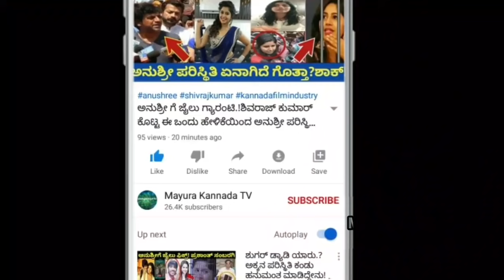ಬಿಗ್ಬಾಸ್ ಮನೆಯಿಂದ ಹೊರಹೋಗು ಎಂದು ವೈಲ್ಡ್ ಕಾರ್ಡ್ ಎಂಟ್ರಿ ಚಂದ್ರಚೂಡ್ ಗೆ ಆದೇಶ!ಹೀಗೆ ಆದೇಶ ನೀಡಲು ಕಾರಣವೇನು ಗೊತ್ತಾ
ಬಿಗ್ಬಾಸ್ ಮನೆಯಿಂದ ಹೊರಹೋಗು ಎಂದು ವೈಲ್ಡ್ ಕಾರ್ಡ್ ಎಂಟ್ರಿ ಚಂದ್ರಚೂಡ್ ಗೆ ಆದೇಶ!ಹೀಗೆ ಆದೇಶ ನೀಡಲು ಕಾರಣವೇಮು ಗೊತ್ತಾ?

ಬಿಗ್ ಬಾಸ್ ಕನ್ನಡ8#BBK8#Biggboss Kannada
Biggboss Kannada season8
Kiccha sudeep#Colors Kannada
Biggboss Biggboss reality show
Kannada reality show